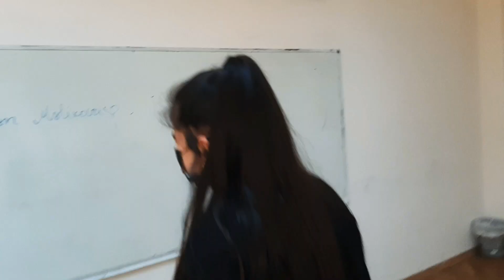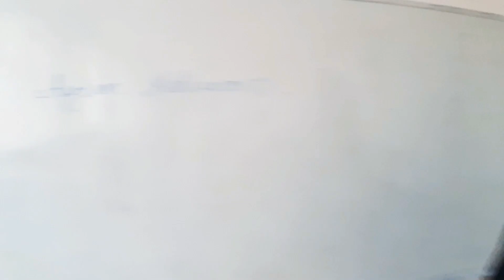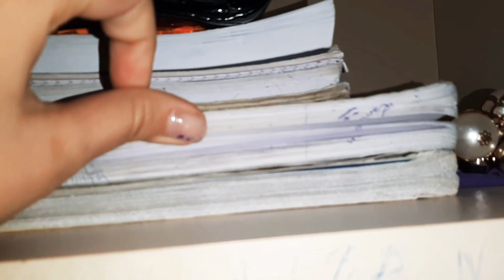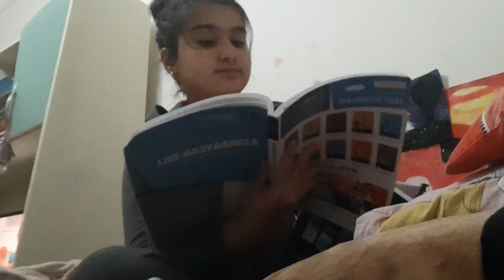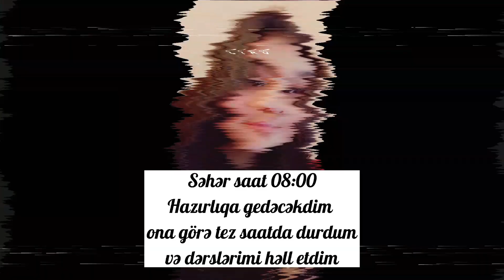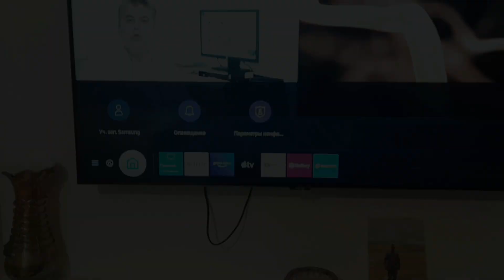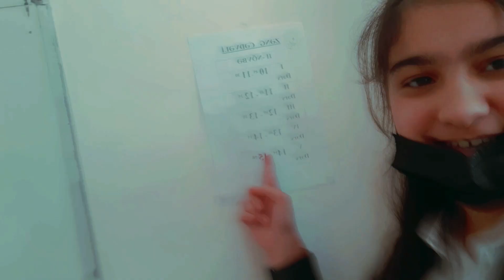Vlog. Aytən Məlikova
Hərkəsə salamlar , mən Aytən Məlikova.

Heyyo bugün yeni bir vlog ilə qarşınızdayam həmçinin bu vlogda bütün ailəm'i və dostlarımı çəkmişəm. Və yaxınlarımla necə günümüz keçir, dostlarımla məktəbdə nələr edirik necə dərslərə hazırlanıram və bu tarz şeylər bu videoda yer almaqdadır. Vlog boyunca bizlər çox əyləndik ümid edirəm ki, izləyəndə sizlər'də
 zövq alarsınız.
Xoş izləmələr :)

▶️ Videom'u bəyənmisinizsə "BƏYƏN" düyməsinə basmağı unutmayın, nə kimi videolar görmək istəyirsinizsə mənə "İNSTAGRAM" üzərindən koment olaraq buraxa bilərsiniz.